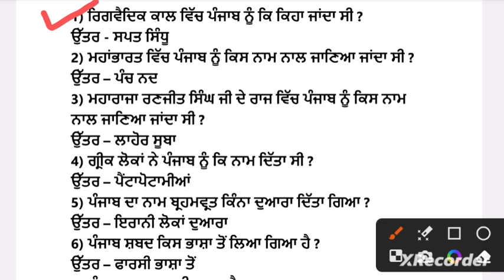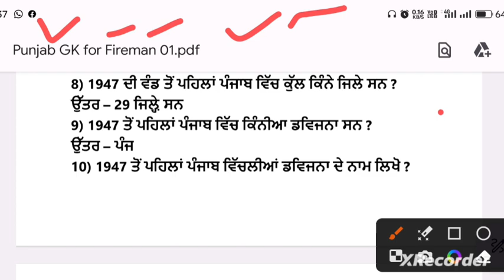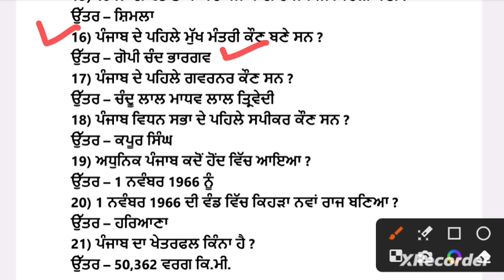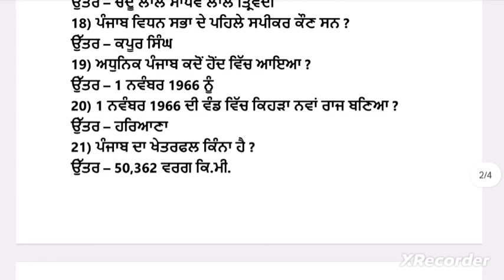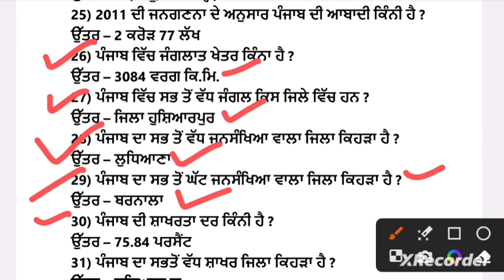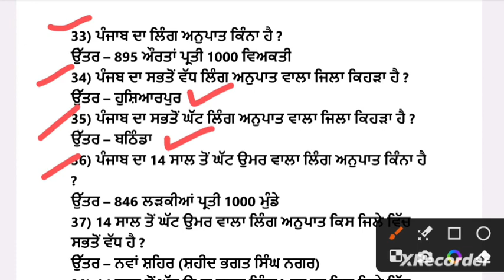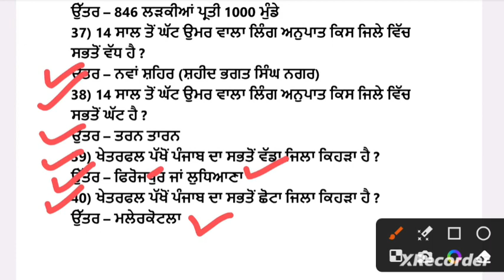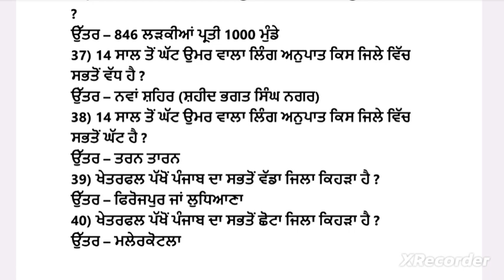Fireman Job Profile. Fireman Exam 2023. Punjab GK For Fireman.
Fireman Exam 2023. Punjab GK For Fireman.